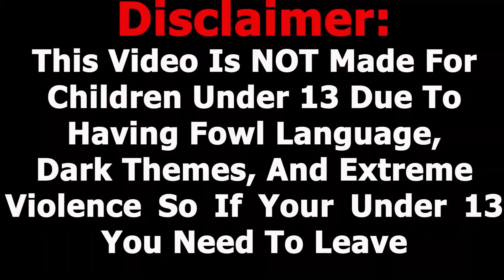SMG4: Steve VS Smash Bros REACTIONS MASHUP